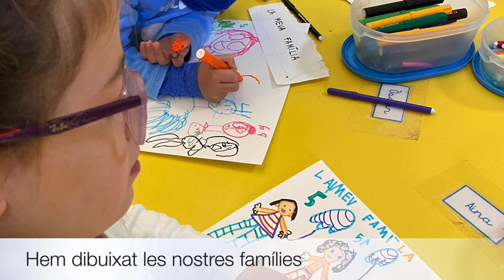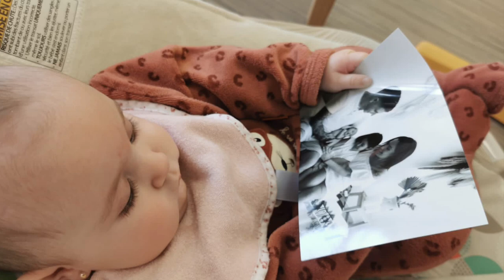Dia del Pijama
Un dia molt especial que dediquem a tots aquells nens i nenes que estan esperant tenir una família que els acollin i els estimin.